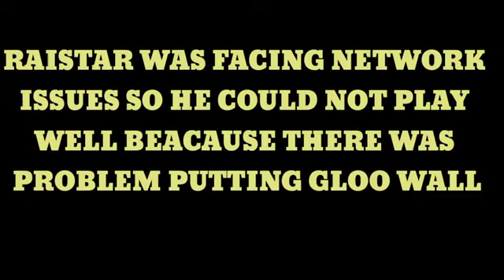Raistar V/S Four Girls 😆😆 | FREE FIRE Gameplay